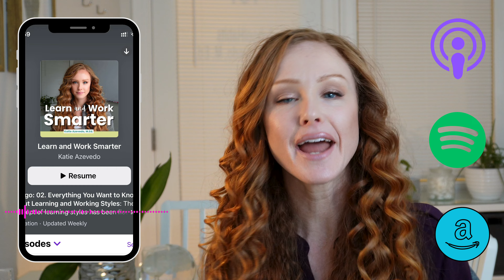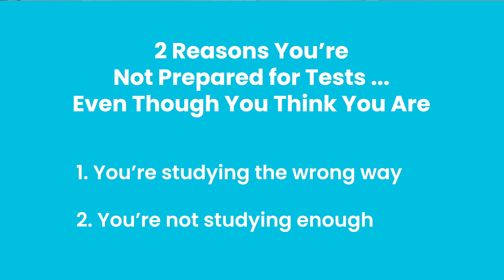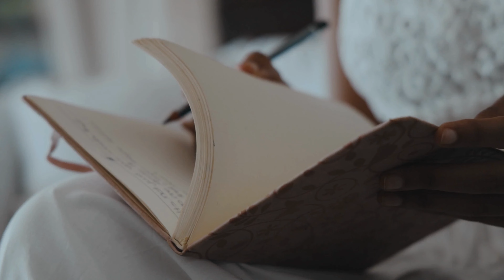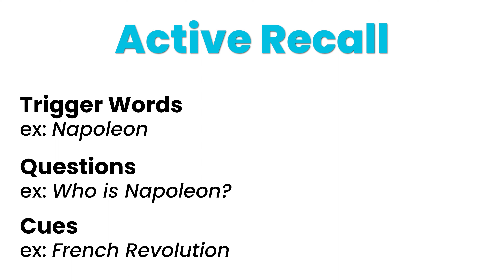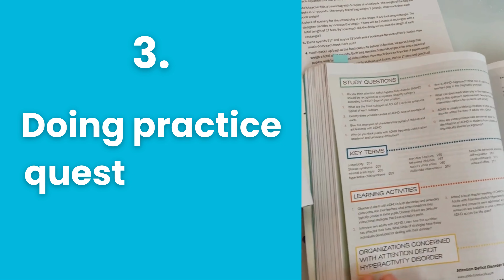Why You're Bad at Taking Tests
So you're bad at taking tests? In this video, I make the argument that there's really no such thing as a bad test-taker. I reveal the top two reasons why you're "bad" at taking tests and I give you concrete strategies to improve your test-taking game.

If you truly think you're a bad test-taker, then this video is ESPECIALLY for you.

Hey, guess what?! I appreciate you. Xoxo - Katie

🎙️Also guess what!? I have a brand new podcast!! It’s called Learn and Work Smarter, and you can listen on:

→ The Ultimate Guide to Teaching Your Child Time Management (for Parents) h